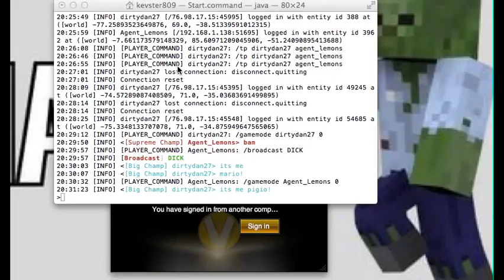Minecraft: Pig Rodeo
YA BUDDY